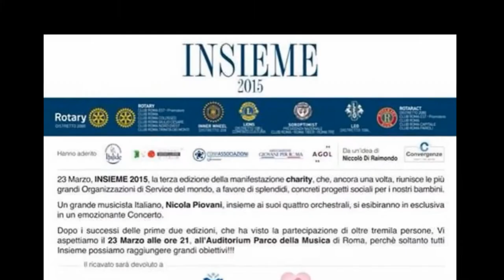INSIEME 2015 - Carlo Noto La Diega, Governatore Distretto 2080 Rotary International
Registrazione effettuata da liberi.tv il 23/03/2015 a Roma presso l'Auditorim Parco della Musica

INSIEME 2015

Intervista di CAMILLA NATA  a CARLO NOTO LA DIEGA,  Governatore Distretto 2080 Rotary International

"INSIEME-Premio Luciana Pozzi Di Raimondo", è la prima manifestazione charity a favore di splendidi e concreti progetti sociali attivi nel territorio di Roma, che vede coinvolte, per la prima volta “insieme” appunto, le più grandi organizzazioni di service nel mondo, quali Rotary, Lions, Inner Wheel, Soroptimist, Leo e Rotaract. Volontariato, associazionismo e arte uniti in un’occasione unica, per promuovere e valorizzare i giovani talenti in nome dell’assistenza ai bisognosi.
Nata da un'idea del Dott. Niccolò Di Raimondo, la serata, è dedicata a Luciana Pozzi Di Raimondo, tra le prime amministratrici donna di Roma, impegnata nelle politiche sociali e nel sostegno ai giovani.
Il messaggio che si vuole lanciare, al di là dell’evento in se stesso, è di mostrare esempi positivi di giovani che amano il loro lavoro e che grazie allo studio, all’impegno e certamente alle loro straordinarie doti ce l’hanno fatta, pur con rinunce e sacrifici.
Da un punto di vita sociale la volontà è quella di premiare associazioni che operano sul territorio concretamente e grazie unicamente al supporto dei volontari e contributi privati.